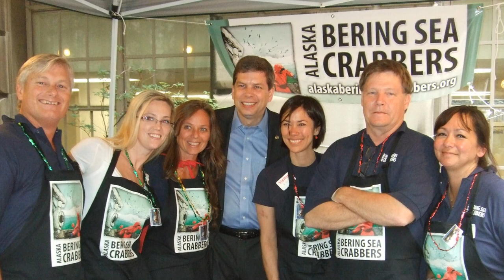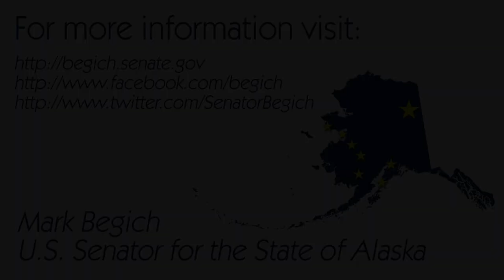The Begich Minute: "You catch it, we eat it."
This week U.S. Sen. Mark Begich's "Begich Minute" features the Alaska Bering Sea Crabbers who visited Washington, DC to take part in the National Oceanic and Atmospheric Association (NOAA)'s 37th Annual Fish Fry.

Sen. Begich joined the Bering Sea Crabbers at the event to help serve crab sliders and bisque, showing off Alaska's prized crab to visitors like Secretary of Commerce Bill Bryson and NOAA Administrator Jane Lubchenco, just to name a few.

Joining Sen. Begich are Kale Garcia, Siri Dammarell, Angela Keeling-Garcia, Kiyo Marsh, Jim Stone, and Mona Stone